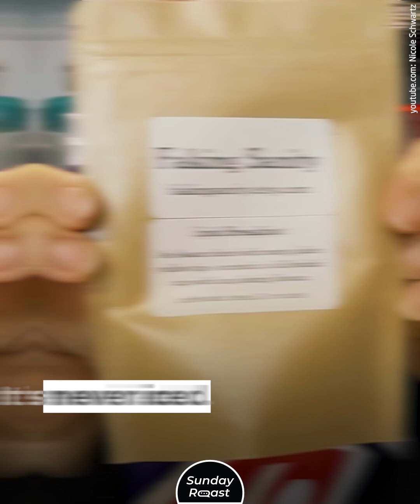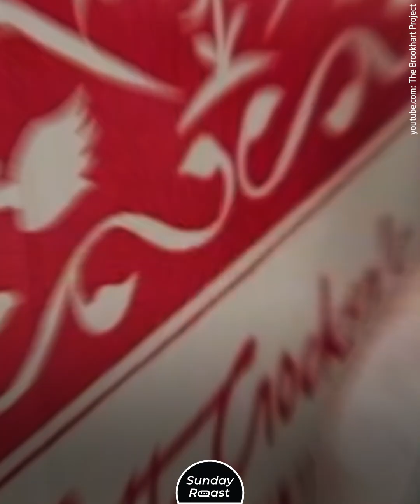13 Signs You Were Born into an Irish American Family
If these sound familiar, you might have been raised in an Irish-American family